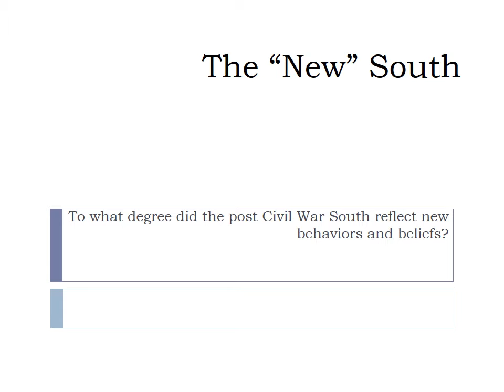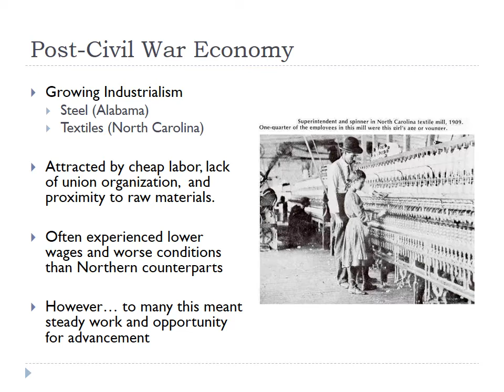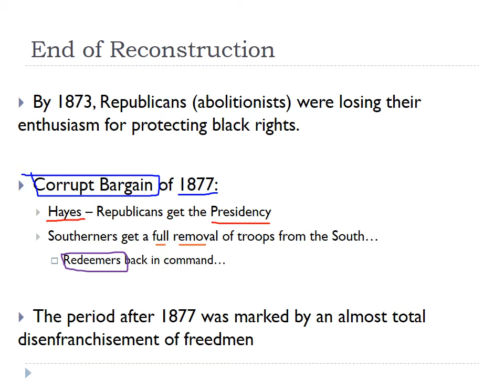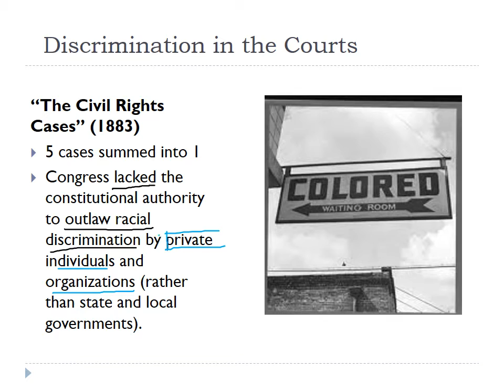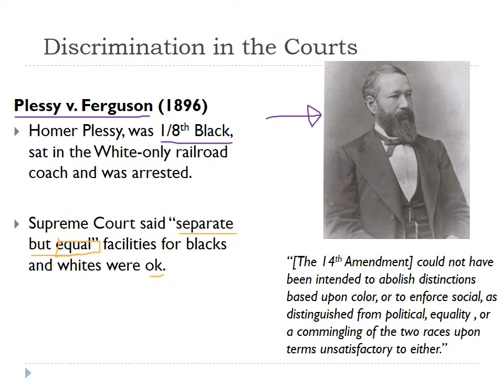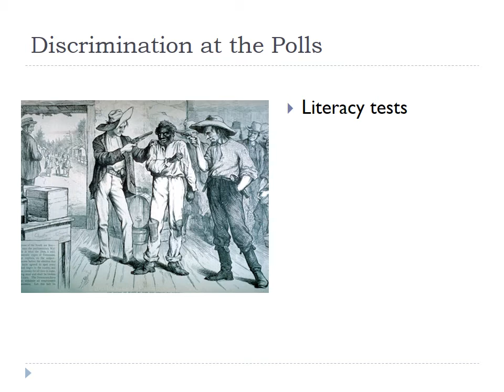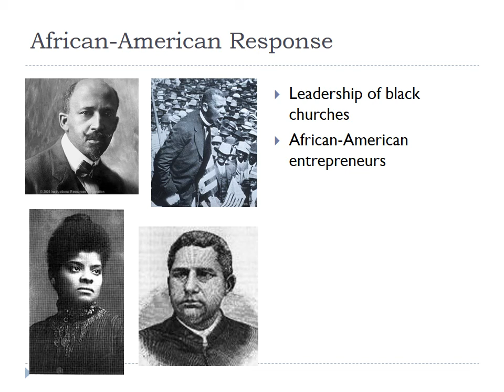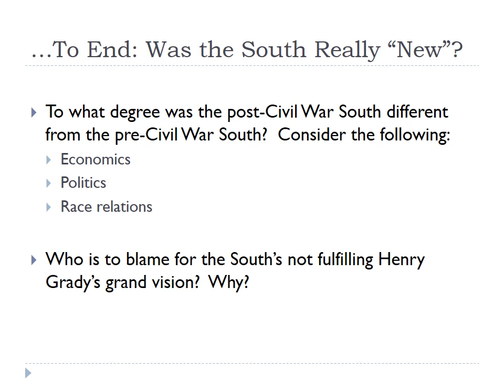Jim Crow & the 'New' South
For Module 6.a: A look at how things changed after the civil war - or did they change at all?